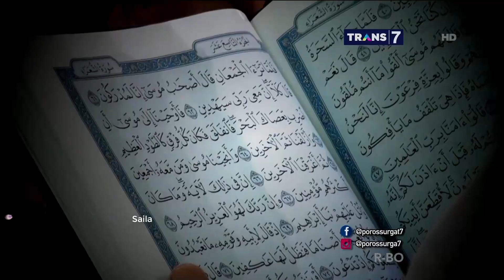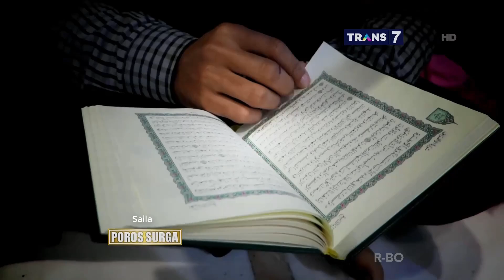Menakar Iman di Ujung Zaman ~ POROS SURGA 18 Juni 2017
POROS SURGA 18 Juni 2017 ~ Menakar Iman di Ujung Zaman